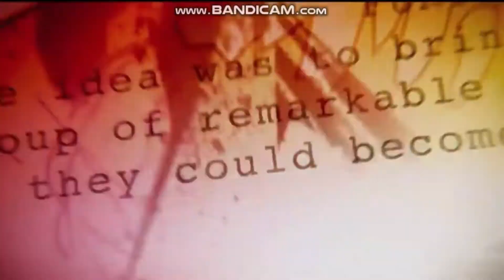TRIBUTO A LOS VENGADORES Y STAN LEE - LOS ESPECIALES DE MARTIANYOUT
LOS ESPECIALES DE MARTIANYOUT:
EN ESTE VÍDEO HAGO UN HOMENAJE A TODOS LOS VENGADORES DEL UCM Y A SU CREADOR, STAN LEE, GRACIAS POR ESTOS AÑOS TAN GUAYS Y MARAVILLOSOS EN EL MUNDO DEL CINE Y LOS CÓMICS, QUE SIGA ASÍ, GRACIAS VENGADORES, GRACIAS STAN LEE, EXCELSIOR!, DAR UNOS BUENOS LIKES POR ESTE TRIBUTO Y ESPERO QUE OS GUSTE, HASTA MÁS VER, OR RAIT.